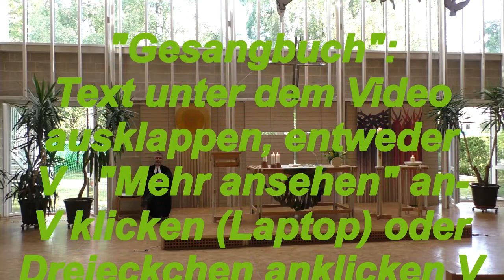Gottesdienst zum 12.7.2020 - 5. Sonntag nach Trinitatis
Gottesdienst aus der Martin-Niemöller-Kirche - Predigt: Pfr. Jörg Gunsenheimer

Orgelvorpiel: Songös von Markus Nickel; Intro und Outroludien Band 3

Eröffnung + Begrüßung
Eingangslied EG 488,1+3 „Bleib bei mir, Herr“
1) Bleib bei mir, Herr! Der Abend bricht herein. Es kommt die Nacht, die Finsternis fällt ein. Wo fänd ich Trost, wärst du mein Gott nicht hier? Hilf dem, der hilflos ist: Herr, bleib bei mir!
3) Ich brauch zu jeder Stund dein Nahesein, denn des Versuchers Macht brichst du allein. Wer hilft mir sonst, wenn ich den Halt verlier? In Licht und Dunkelheit, Herr, bleib bei mir!

Confiteor mit Vergebungszusage

Introitus EG 751 - Kyrie - Glorialied (EG 691)
1. Herr, deine Güte reicht, so weit der Himmel ist, * und deine Wahrheit, so weit die Wolken gehn.
2. Deine Gerechtigkeit steht wie die Berge Gottes * und dein Recht wie die große Tiefe.
3. Wie köstlich ist deine Güte, Gott, * dass Menschenkinder Zuflucht haben unter dem Schatten deiner Flügel!
4. Sie werden satt von den reichen Gütern deines Hauses, * und du tränkst sie mit Wonne wie mit einem Strom.
5. Ehre sei dem Vater und dem Sohn * und dem Heiligen Geist,
6. wie im Anfang, so auch jetzt und allezeit * und in Ewigkeit. Amen.
Kyrie eleison – Herr, erbarme dich.
Christe eleison – Christus, erbarme dich.
Kyrie eleison – Herr, erbarm dich über uns.
Ehre sei Gott in der Höhe – und auf Erden Fried, den Menschen ein Wohlgefallen.
Preis und Ehre Gott dem Herren, Friede soll den Menschen sein. Herr, wir loben, Herr, wir danken, beten an den Namen dein. Jesus Christus, Gottes Lamm, höre gnädig unser Flehen.Ehre sei dir mit dem Geist und dem Vater in den Höhen.

Tagesgebet
Biblische Lesung (1. Mose 12,1-4a / Lektor*in)
Glaubensbekenntnis

Wochenlied EG 241,1+2.4+6 „Wach auf, Du Geist der ersten Zeugen“
1. Wach auf, du Geist der ersten Zeugen, die auf der Mau’r als treue Wächter stehn, die Tag und Nächte nimmer schweigen und die getrost dem Feind entgegengehn, ja deren Schall die ganze Welt durchdringt und aller Völker Scharen zu dir bringt.
2. O dass dein Feuer bald entbrennte, o möcht es doch in alle Lande gehn! Ach Herr, gib doch in deine Ernte viel Knechte, die in treuer Arbeit stehn. O Herr der Ernte, siehe doch darein: Die Ernt ist groß, die Zahl der Knechte klein.
4. So gib dein Wort mit großen Scharen, die in der Kraft Evangelisten sein; lass eilend Hilf uns widerfahren und brich in Satans Reich mit Macht hinein. O breite, Herr, auf weitem Erdenkreis dein Reich bald aus zu deines Namens Preis!
6. Ach lass dein Wort recht schnelle laufen, es sei kein Ort ohn dessen Glanz und Schein. Ach führe bald dadurch mit Haufen der Heiden Füll zu allen Toren ein! Ja wecke dein Volk Israela bald auf, und also segne deines Wortes Lauf!

Predigt (Lukas 5,1-11)

Predigtlied EG 245,1+3 „Preis, Lob und Dank sei Gott, dem Herren“
1. Preis, Lob und Dank sei Gott dem Herren, der seiner Menschen Jammer wehrt und sammelt draus zu seinen Ehren sich eine ewge Kirch auf Erd, die er von Anfang schön erbauet als seine auserwählte Stadt, die allezeit auf ihn vertrauet und tröst’ sich solcher großen Gnad.
3. Die recht in dieser Kirche wohnen, die werden in Gott selig sein; des Todes Flut wird sie verschonen, denn Gottes Arche schließt sie ein. Für sie ist Christi Blut vergossen, das sie im Glauben nehmen an, und werden Gottes Hausgenossen, sind ihm auch willig untertan.

Fürbittengebet
Vater Unser
Abkündigungen

Schlusslied EG 477,1+9 „Nun ruhen alle Wälder“
1. Nun ruhen alle Wälder, Vieh, Menschen, Städt und Felder, es schläft die ganze Welt; ihr aber, meine Sinnen, auf, auf, ihr sollt beginnen, was eurem Schöpfer wohlgefällt.
9. Auch euch, ihr meine Lieben, soll heute nicht betrüben kein Unfall noch Gefahr. Gott lass euch selig schlafen, stell euch die güldnen Waffen ums Bett und seiner Engel Schar.

Liturgischer Gruß - Segen
Orgelnachspiel: Impressions von Michael Schütz, VS 3310

Liturg: Pfr. Jörg Gunsenheimer
Orgel: Detlev Reinke-Martin

Kamera: Joachim Habbe